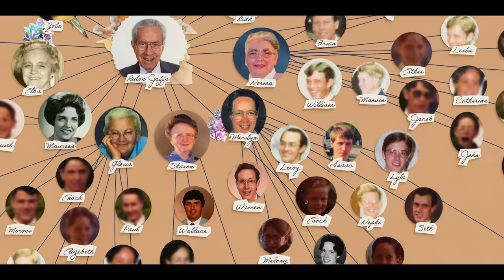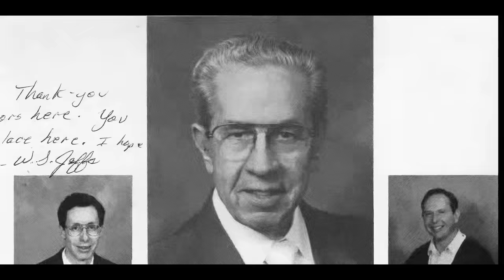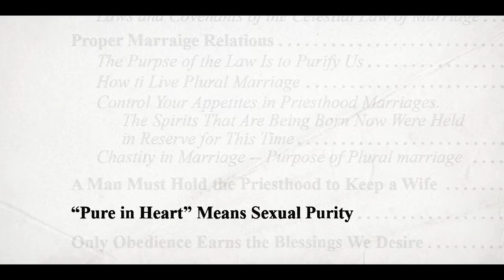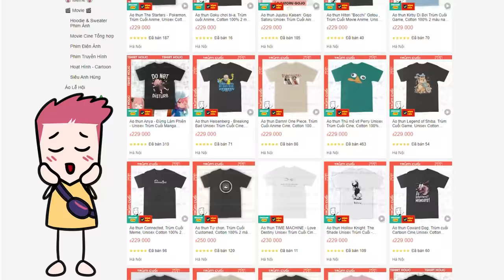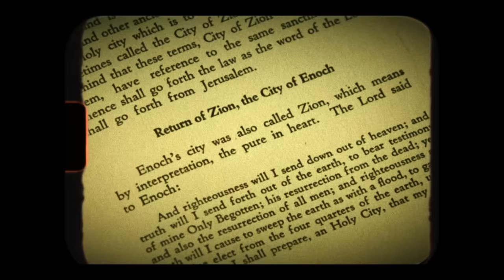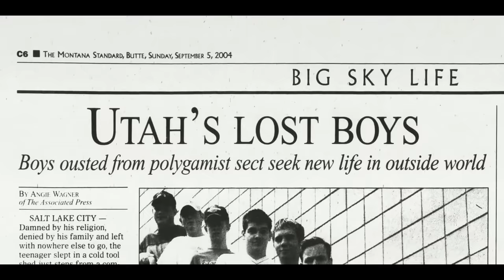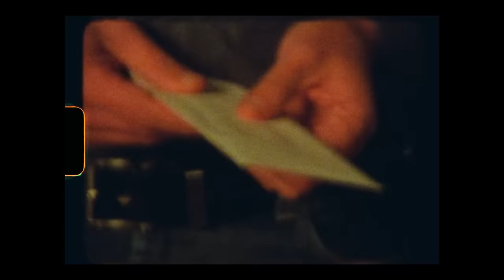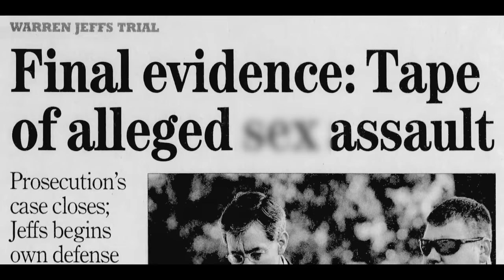Thầy ông nội phải gọi ông này bằng sư phụ | Keep Sweet: Pray and Obey